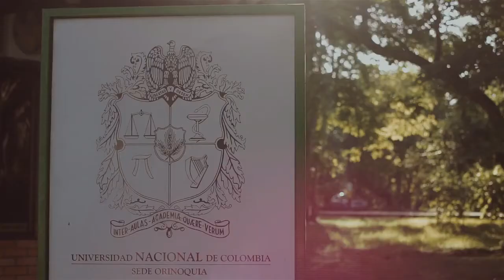y la biodiversidad de la Orinoquia.